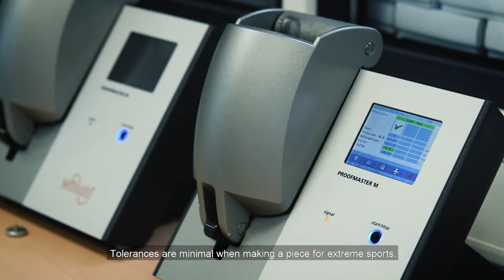EDOX - CHRONORALLY X-TREME PILOT LIMITED EDITION - DOCUMENTARY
Discover all the technical aspects of the EDOX - Chronorally X-TREME Pilot